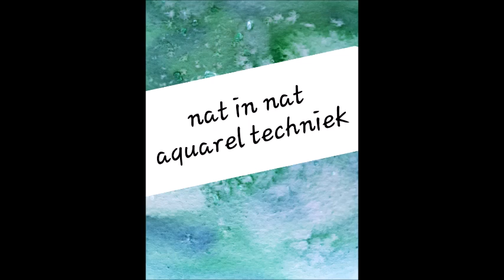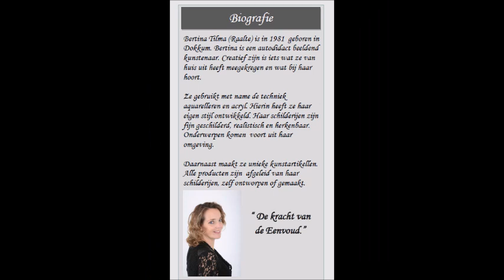Tutorial: stap voor stap. Deventer aquarel schilderij Prachtig Salland #85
Tutorial: stap voor stap.
Deventer aquarel schilderij
Onderdeel van Prachtig Salland
Door Atelier-Bertina.nl

Welkom bij Kunstenares Bertina Tilma (Raalte) is in 1981 geboren in Dokkum en opgegroeid in het dorpje Hantum. Bertina is een autodidact schilder, want wat ze ziet, dat schildert ze! Creatief zijn is iets wat ze van huis uit heeft meegekregen en wat bij haar hoort. Als jong meisje was ze altijd al bezig met kleuren en composities. Rond haar elfde levensjaar maakte zij haar eerste aquarel en sinds 2004 is schilderen haar passie geworden. Ze gebruikt met name de techniek aquarelleren en acryl. Hierin heeft ze haar eigen stijl ontwikkeld. Haar beeldende kunst is fijn geschilderd, realistisch, herkenbaar. Ze noemt haar werk ook wel de kracht van de eenvoud.

Ze is opgegroeid op het platteland in het dorpje Hantum. Haar voorouders komen beide van het boerenbedrijf. De liefde voor de natuur en dieren zit dan ook in haar bloed. Ze haalt haar inspiratie uit haar omgeving en wegens een verhuizing van Friesland naar Overijssel zie je ook een verandering in haar onderwerpen.

De schilderijen zijn inmiddels op allerlei producten gereproduceerd en is er stof ontwikkeld, waarvan Bertina diverse artikelen van naait. Deze producten en artikelen worden inmiddels bij diverse winkels verkocht.

In maart 2017 kreeg ze de diagnose schildklierkanker. Inmiddels zijn we 2 operaties verder en 3 radio actieve behandelingen verder. Waarbij 3 x 14 dagen in qarantaine van haar gezin. Inmiddels is ze genezen verklaard. De ziekte gaf haar creativiteit een nog grotere boost. Het schilderen en lesgeven is een uitlaatklep, een ontspanning en een manier om met haar ziekte en behandeling om te gaan. Creativiteit is immers iets wat bij haar hoort!

Je kan dit zelf ook leren tijdens een workshop Acryl gieten